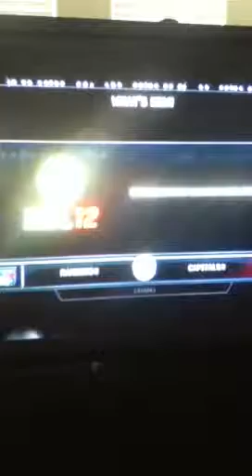nhl 12 gameplay NYR vs. WSH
made another because the other had a terrible angle